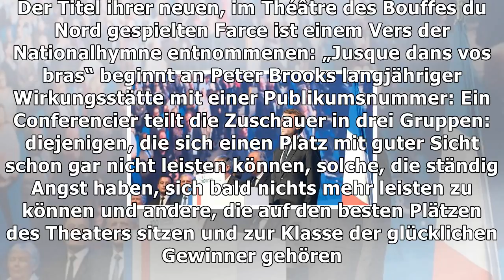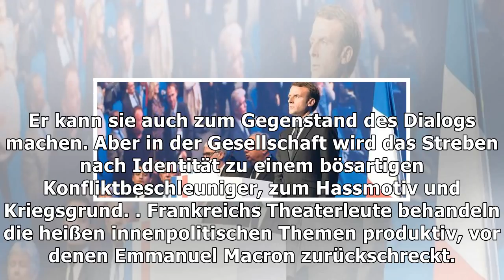Macrons kulturpolitik stößt in frankreich auf widerstand